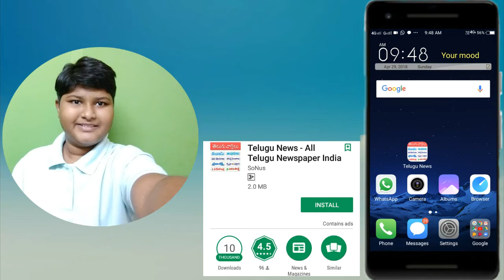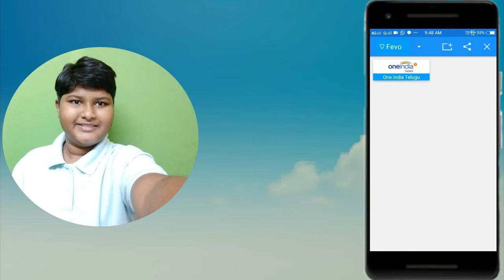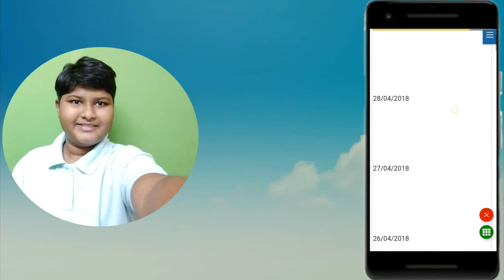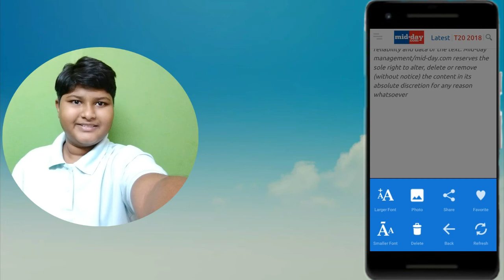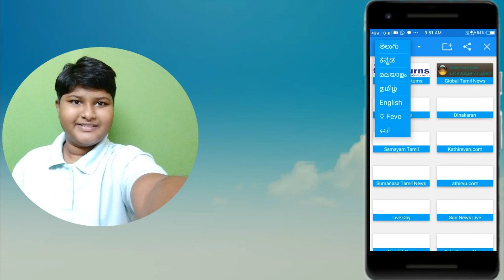Telugu news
Telugu news app